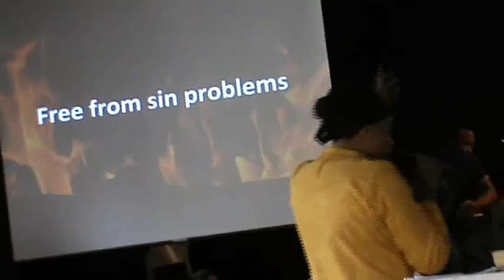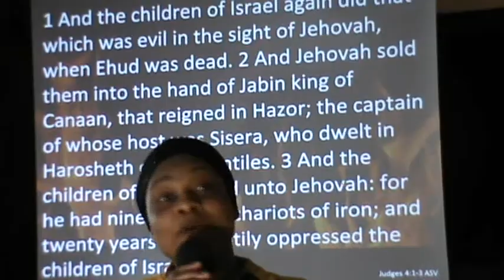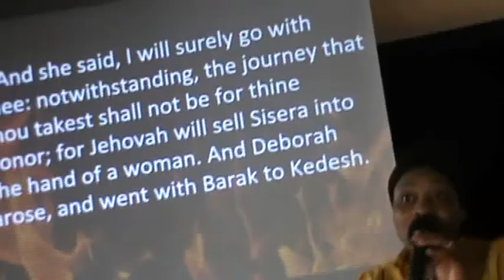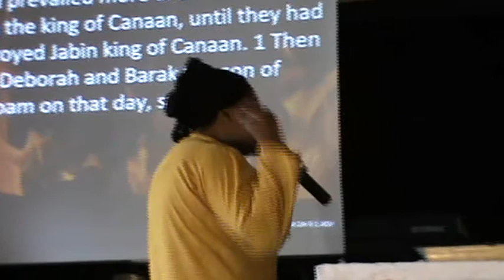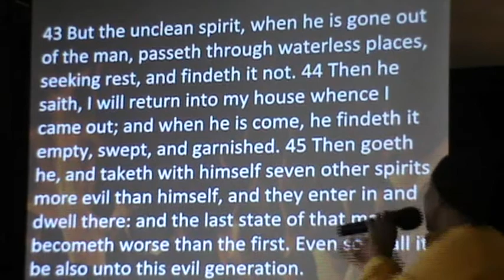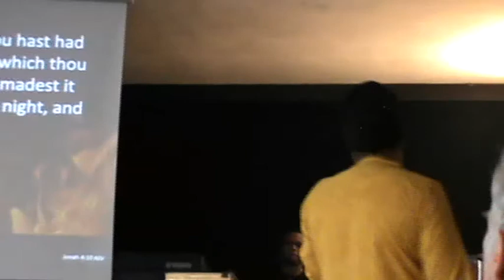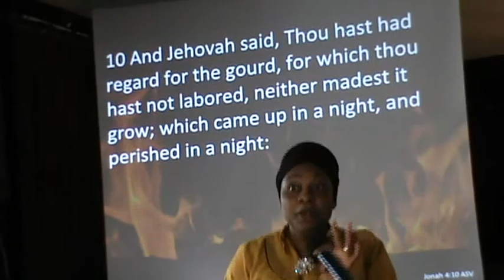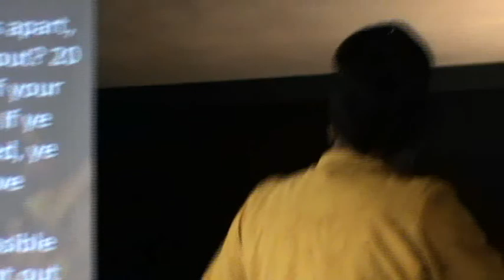Sermon by Pst. Olivia ( Free from sin problems )